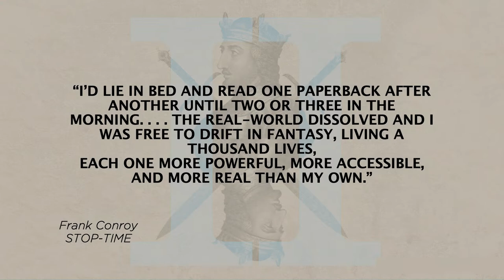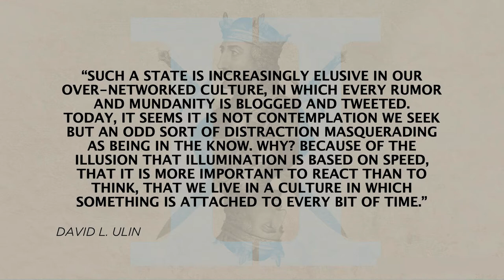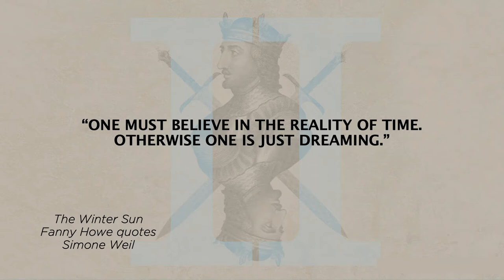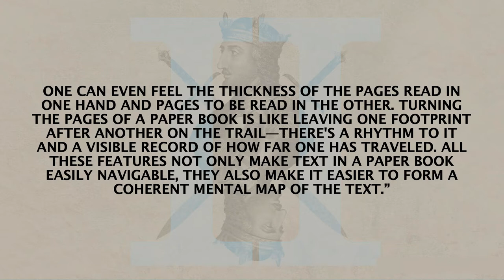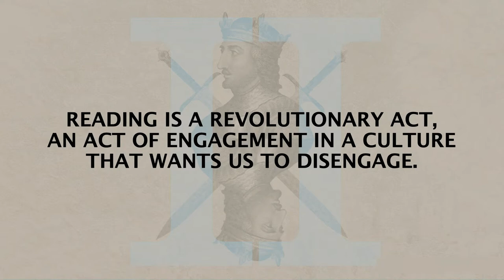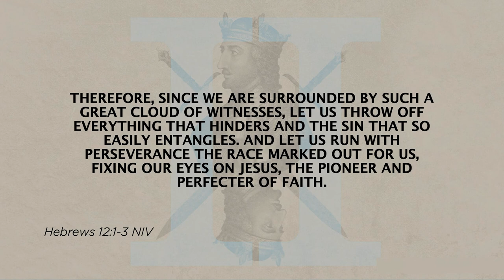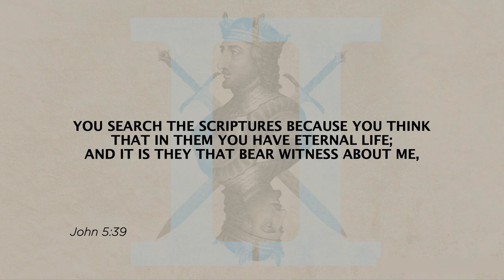MDWK I Rebellion and Mercy Wk.3 I Jonathan Toti I May 25, 2022